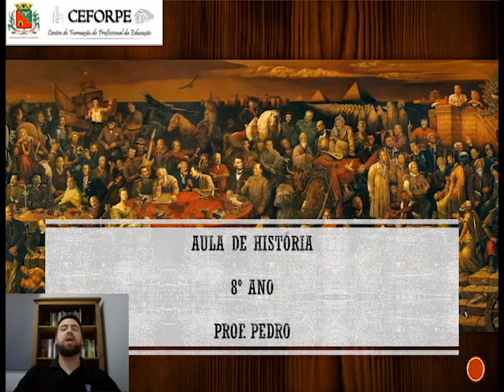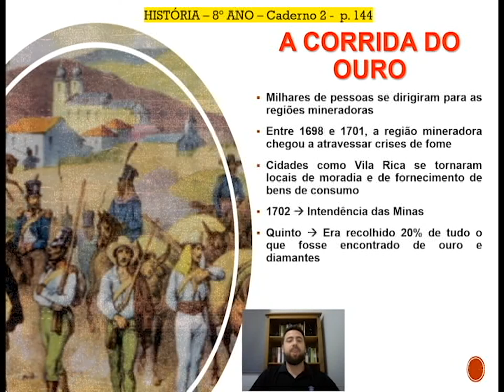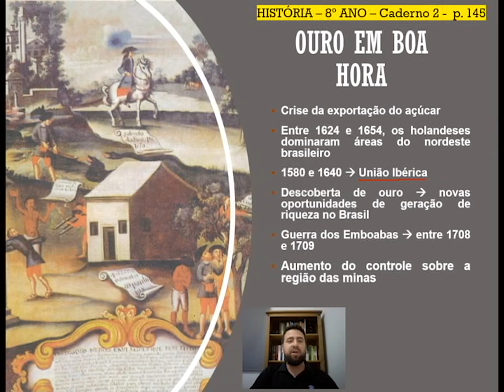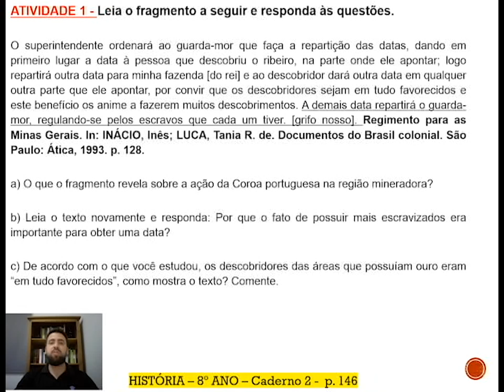8ºANO HISTORIA 20-10 15H50